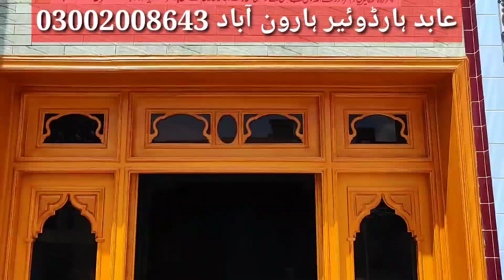Ceiling - Fancy Ceiling - Ceiling Design - Ceeling - Seeling - Sealing - Interior Design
Ceiling - Fancy Ceiling - Ceiling Design - New Ceiling - Ceeling - Seeling - Sealing - Seeling Designing

اس قسم کی سیلنگ ہول سیل پر کروانے کے لیے رابطہ کریں 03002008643